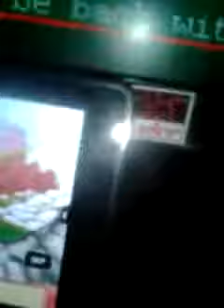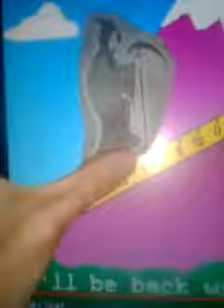Cliffhangers every day in October 2018 day 6